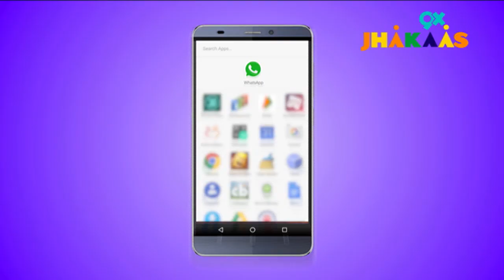9X Jhakaas | Bade Chote | Love Guru | Epi. 5e